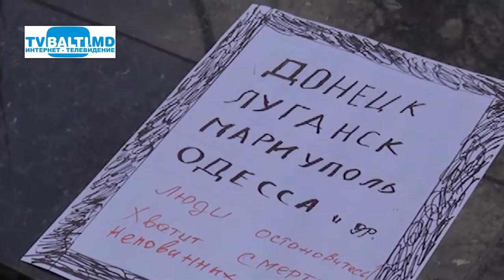Митинг:" День памяти жертв Холокоста"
Митинг:"День памяти жертв Холокоста". (27 января 2015 г)А.Усатый,В.Повонский